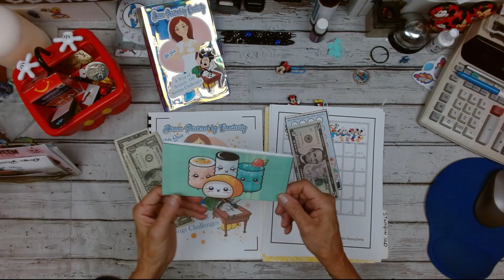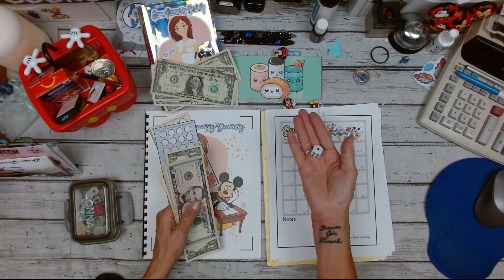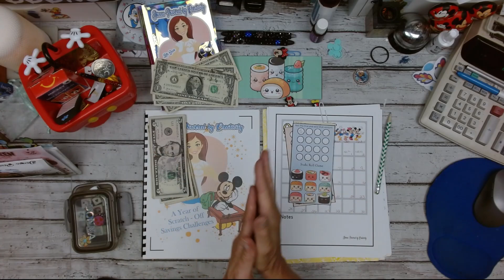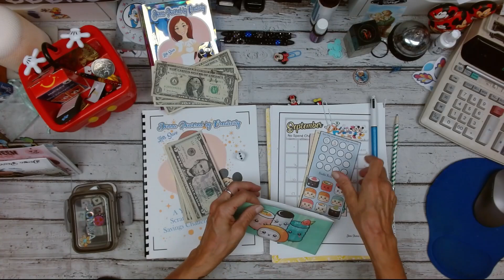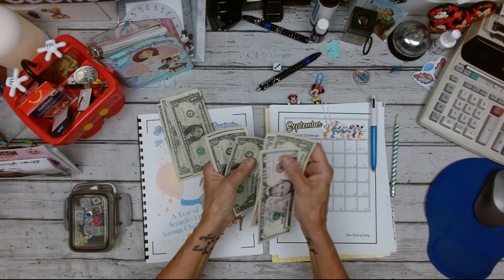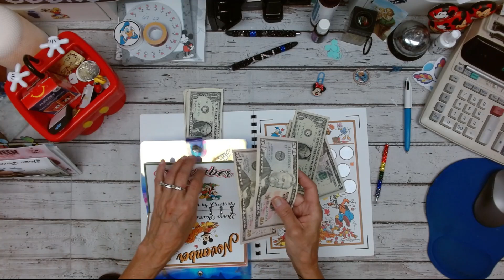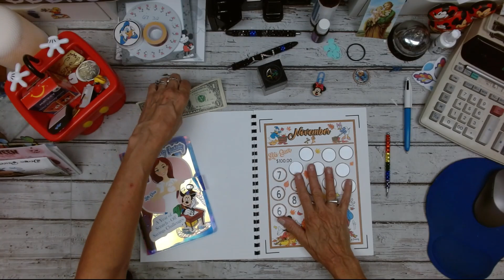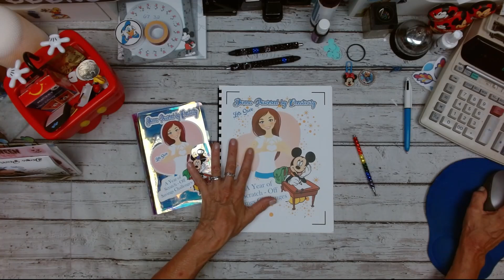Scratch off Savings Book & Sushi Roll challenge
Today I will be working on my scratch off book anf competeing against @lisagratefulme and here sushi roll Challenge

xoxo
~ Donna ~
Powered by Creativity
XOXO